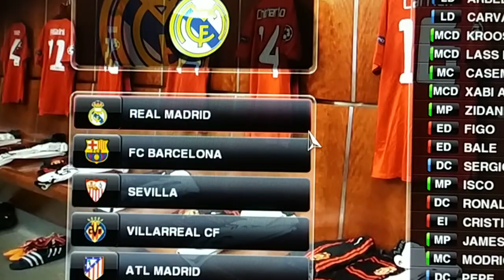ATL MADRID SIGLO 21 BY CABANAXBOX